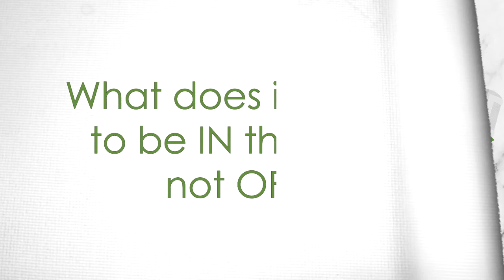TripleCast: Julie w/ Josh Ansley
HY Teacher Showcase: Josh Ansley

Join Honor Yoga Program Director Julie Mellk as she interviews Honor Yoga teacher and trainer Joshua Ansley.

Help to support our mission of bringing yoga-related programming to under-served populations. Thank you for your support.

Video Editor: Nick Tantillo
Want a visual podcast like this made?